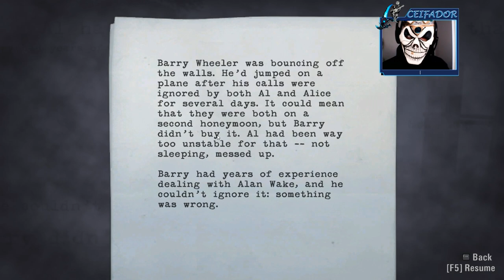CHEGAMOS NO POSTO | Alan Wake #03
💀 Fala galera!!! 💀

No último episódio, nossa esposa sumiu, ficamos loucos, e chegamos ao posto em busca de respostas...

Alan Wake é um jogo eletrônico de ação-aventura desenvolvido pela Remedy Entertainment e publicado pela Microsoft Game Studios, lançado para Xbox 360 em 2010 e lançado para Microsoft Windows em 2012. A trama gira em torno de Alan Wake, um escritor de Bestsellers de horror psicológico, tentando descobrir os misterios por trás do desaparecimento de sua esposa enquanto estavam de férias em uma cidade pequena chamada Bright Falls, em Washington, onde ele vivencia os eventos de seu último livro que ele não lembra de ter escrito.